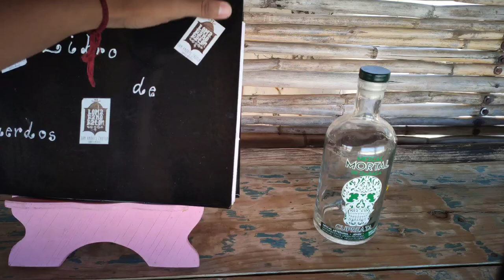SAN ANDRÉS ZAUTLA Y SUS INCREÍBLES CABAÑAS 😱 A TAN SOLO 40 MINUTOS DE LA CD. DE OAXACA 🇲🇽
Ve a ver también el video de "SAN JOSÉ DEL PACÍFICO OAXACA, COMO LLEGAR, COSTOS Y CUANDO IR 🍄"

Reserva al número: 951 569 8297

COMPARTE para que llegues a más personas!!